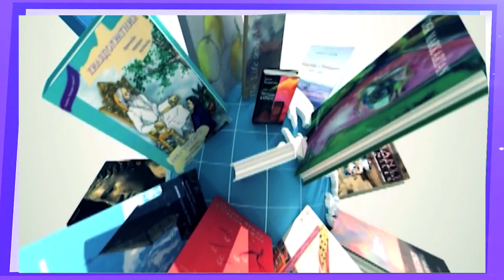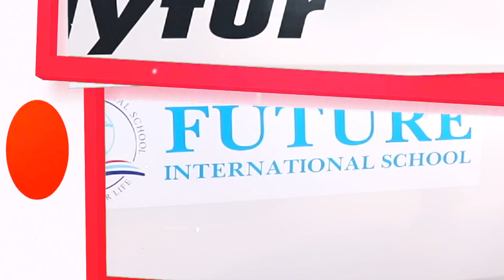Why FUTURE International Schools?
Because we are knowing well that your son is your most valuable asset
Introducing you to Future_International_Schools.
Future International Schools strives to make every student unique, and that is through Several different paths.
American curriculum from California and Accredited by Cognia.
Arabic & Turkish are both offered as Second Languages, while English is Compulsory Core Language, and for supporting this point, we also offering the ESL & ASL Classes.
In addition, we provide a structure in which students will acquire the benefits of cultural, linguistic, and intellectual diversity.
Our excellent teaching staff works to stimulate intellectual curiosity, encourage independent thinking, and foster individual responsibility
With our highly qualified teaching staff, along with advanced information and communication technology support, based on this, we become ready and qualified to teach completely at the campus and via the Internet.
Also, We Specialize in STEAM
Starting as early as preschool years through High School
Using educational Robotic Kits at Future International Schools
we believe that Fun is essential to the development because it contributes to the cognitive, physical, social, and emotional
the well-being of children and youth. All the games and resources you need to prepare and support Early Learning, Development needs and character building.
As well, the Mental Math is one from the cornerstone of our daily program to activate the ability of the mind, making the child have the different ability in mental activity.

لأننا نعلم جيداً أن ابنك هو أغلى ما تملك؛ نقدم لك مدارس فيوتشر الدولية

تسعى مدارسنا جاهدة لجعل كل طالب فريد، وذلك من خلال عدة مسارات مختلفة

منهاج أمريكي من كاليفورنيا ومعتمد من قِبَل

يتم تقديم اللغتين العربية والتركية كلغة ثانية، بينما اللغة الإنجليزية هي اللغة الأساسية والإلزامية. ولدعم هذه النقطة لدينا فصول
ESL - ASL

بالإضافة إلى ذلك، لدينا كيانٌ يكتسب فيه الطلاب فوائد التنوع الثقافي واللغوي والفكري

يعمل طاقم التدريس المتميز لدينا والمؤهل تأهيلاً عالياً على تحفيز الفضول الفكري وتشجيع التفكير المستقل وتعزيز المسئولية الفردية، من خلال استخدام وسائل التكنولوجيا الحديثة في التعليم. وبناءً على ذلك؛ نحن مستعدون بشكل كامل لإكمال مسيرتنا التعليمية، سواء في التعليم المباشر أو عبر الإنترنت

أيضاً نحن متخصصون في برامج STEAM والتي تبدأ في وقت مبكر من سنوات ما قبل المدرسة وحتى المرحلة الثانوية، حيث أننا نؤمن بأن المرح هو أمر أساسي للتنمية

كذلك يُعد الحساب الذهني أحد برامجنا التي تساهم في تنشيط وتعزيز القدرات العقلية لدى أبنائنا الطلاب